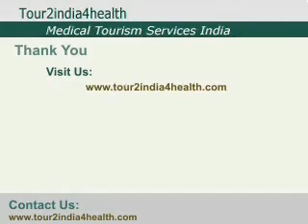Medical Health Checkup Katsina Deputy Chief Registrar